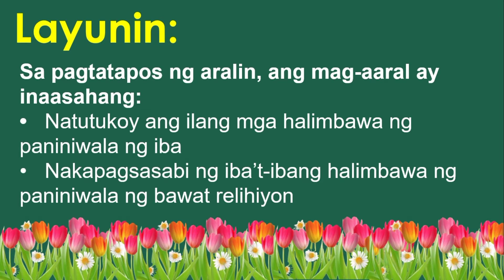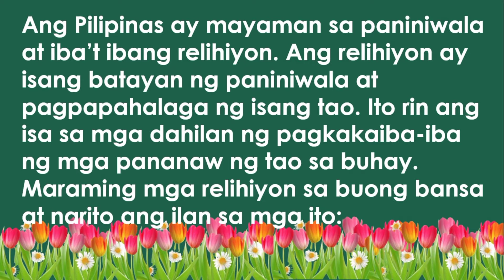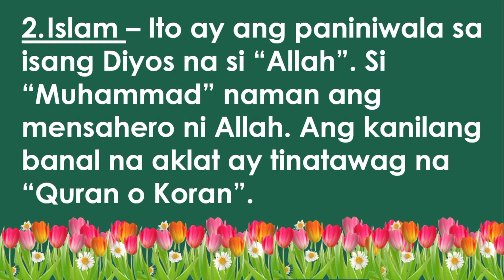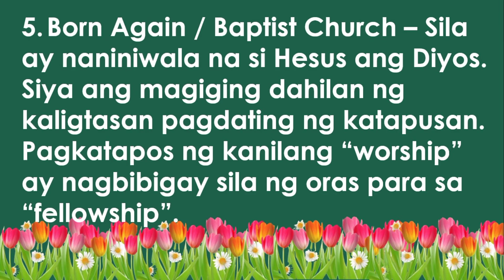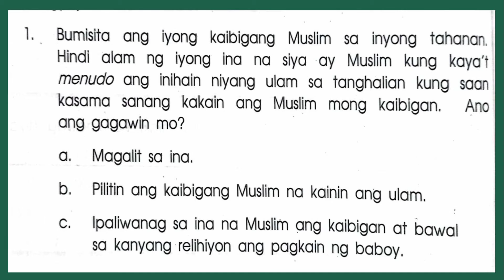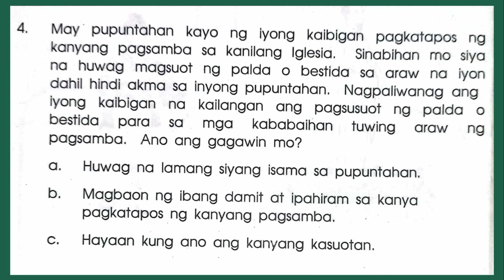E.s.P 3 Lesson 4 Quarter 4 | Paggalang sa Paniniwala ng Iba | MELC-Based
Pagpapakita ng suporta sa mga kaibigan o pagiging mabuting kaibigan
Pagpapakita ng kabutihan at katuwiran EsP3PDIVc-i– 9

For better quality please watch this in HD.